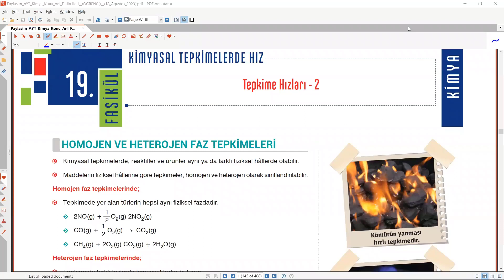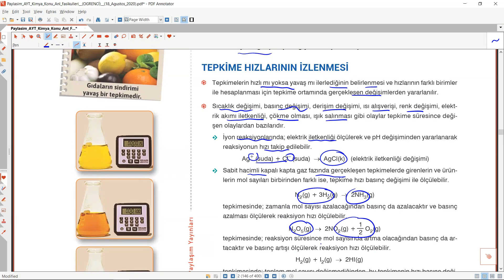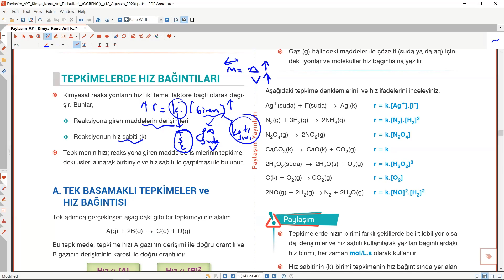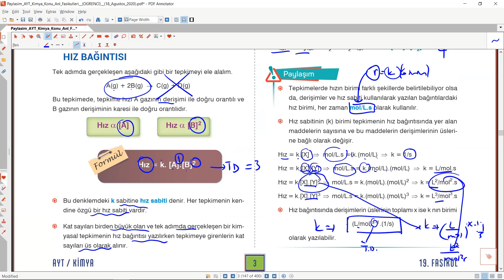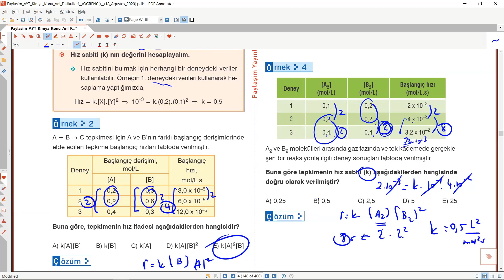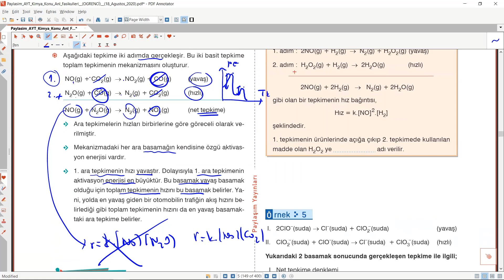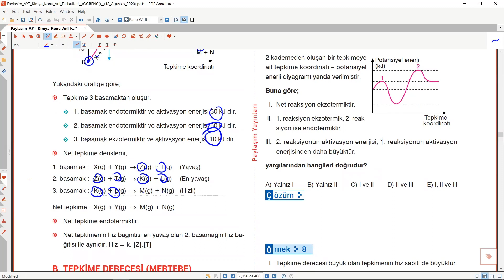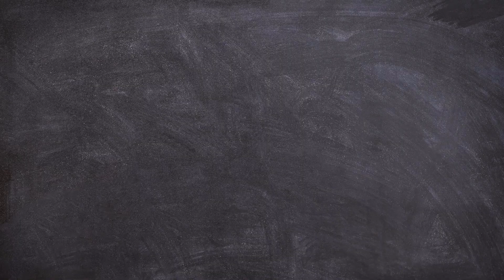17) 2022 AYT Kimya | Kimyasal Tepkimelerde Hız - 2